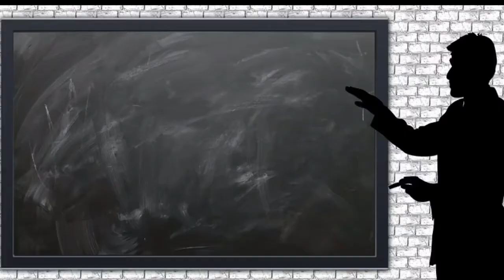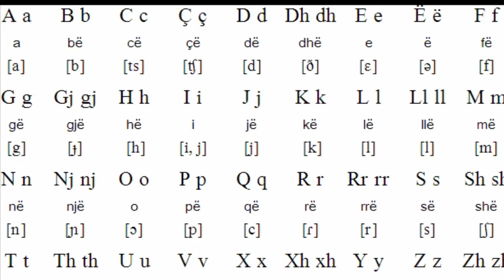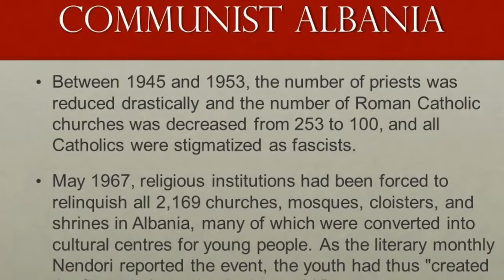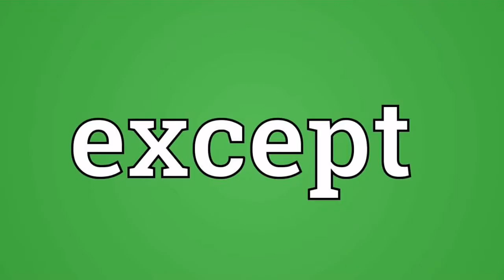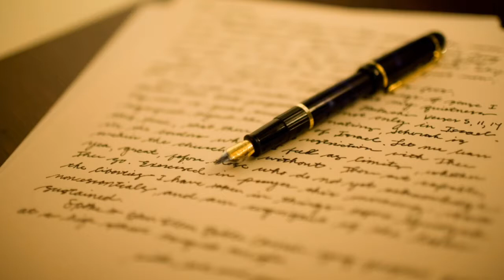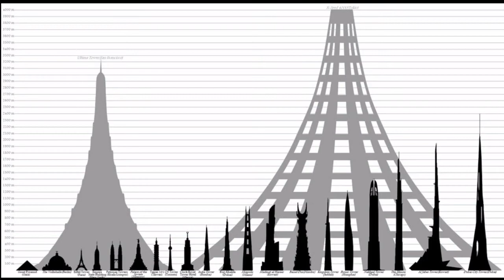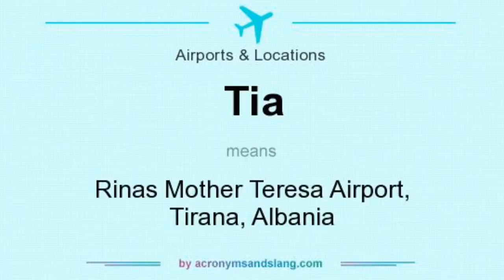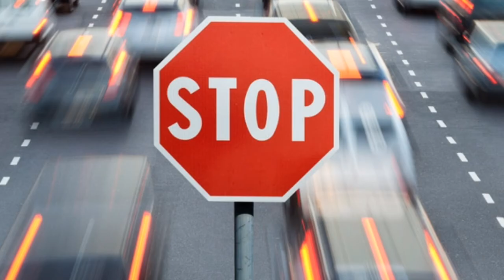Interesting Facts About Albania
Aayiye Jante hai 34 facts about southeastern country ALBANIA...
Konsa bird hai unka national bird or kaise bana wo national bird...
Konsi powerful tribe ne kiya ALBANIA pe raaj..
or kitni baar aajaad hua ALBANIA.
Kya hua tha 1967 me waha...